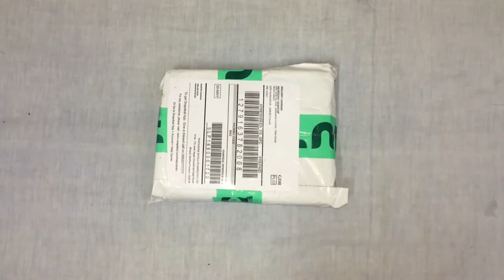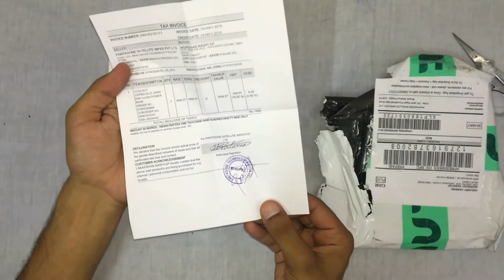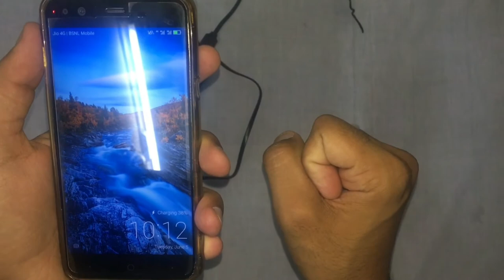Coolnut power bank 20000 mAh ||⚡Fast charger⚡|| UNBOXING & REVIEW|| 3 USB Charging Ports,Flashlight!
Coolnut power bank 20000mah ||⚡Fast charger⚡|| UNBOXING & REVIEW|| 3 USB Charging Ports,Flashlight!!

In this advanced Technology, everyone owns and uses high-end gadgets. And in your these exclusive collections of gadgets nowadays emerges to be the name of a must keep powerbank. But its commonly seen, the major problem we come across using an ordinary power banks is its slow charging speed to our mobile and its slow speed of recharging itself. So, to change your dissatisfaction and long time taking charging practice into a super fast charging experience we are providing you with the best, high-performance and premium quality Triple USB output Coolnut 20000mAh Power Bank. With high-speed charging technology, this amazing best power bank rapidly charges your smartphone and other high-tech gadgets with a maximum of 2.1A output. It quickly puts life back into all your devices, whether indoors or outdoors. Made with the best premium quality ABS+PC material with elegant and brilliant looks, it shell case offers great strength for long. Its unique feature that enhances its class is the beautiful looking Digital LCD display to show remaining charge level. This heavy duty power bank further comes with an LED flashlight to brightly turn the dark or low light conditions into a strong glow that just doubles your excitement. Compared to other cheap quality models that fail to serve high-output charge, this innovative and integrated mobile battery charger comes with Original Li-ion cells that serve very powerful charge. Moreover, to completely safeguard your charging devices, the portable gadgets is incorporated with IC protection and 7 layer multilevel charging-discharging mechanism.

Feature-:

Connectors - Micro USB
Output Power - 5V/1A & 5V/2A & 5V/3A
Input Power - 5V/1A
Color - Black
LED Indicator - Yes
Charging Time -  Upto 9h

Body-:

Breadth (mm)- 68
Height (cm)- 2
Product Weight (g)- 500

Capacity-:

mAh ( Capacity) - 20000

General-:

In the Box Contents - 1 Power Bank, 1 USB Cable, User Manual & Warranty Card